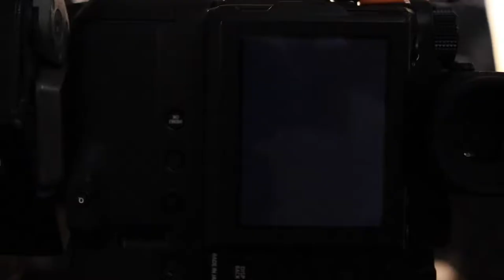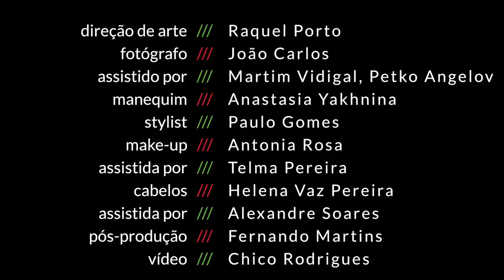Behind the Scenes of UP Magazine August Cover Shoot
Description:
Step behind the curtain and witness the magic of the UP Magazine August cover shoot in this captivating behind-the-scenes video! Join us as we take you on an extraordinary journey through the creative process, where an amazing team comes together to bring the vision to life.

Anastasia Yakhnina, from centralmodels.pt, graces the cover as the stunning model, exuding elegance and charm with every pose. Working alongside her is the talented stylist Paulo Gomes, who curates the perfect looks to complement the magazine's vision.

Antònia Rosa, with assistance from Telma Pereira, works her magic as the makeup artist, enhancing Anastasia's natural beauty and creating a captivating allure. Meanwhile, Helena Vaz Pereira, from griffehairstyle.com, assisted by Alexandre Soares, weaves magic into Anastasia's hair, sculpting the perfect styles that complete the enchanting looks.

It's a pleasure to witness such an incredible team come together, each contributing their unique talents to make the cover shoot a resounding success. From fashion to beauty, from style to photography, every element harmoniously converges to create a captivating visual narrative.

Join us as we celebrate the artistry and dedication that goes into creating the UP Magazine August cover. This behind-the-scenes glimpse offers a unique perspective, showing you the passion and creativity that lies behind each captivating shot.

We invite you to be a part of this extraordinary journey, where talent and collaboration come together to create captivating magazine covers and unforgettable moments.

Thank you for joining us on this incredible experience, and we look forward to sharing more captivating stories with you! 📸🌟💄✨